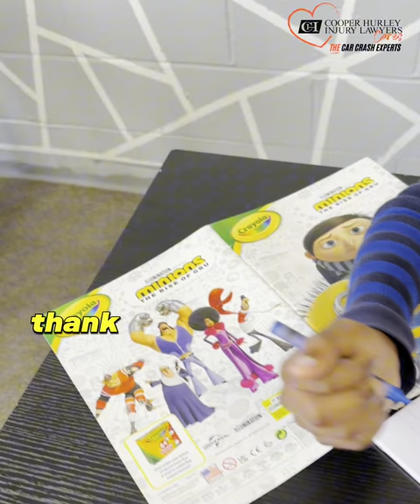Blessed Homeschool 2nd place winner of Vote for a School!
Congratulations to Blessed, our second place winner of Vote for a School! Our partner John Baker joined us to present them with their $3,000 check and chat with their Director Doctor Cannon about what innitiatives like this mean to our local schools!

We are so happy to give back to our community, and visiting our winning schools is a special privilege to us. Thank you for helping us vote for local schools to receive funding to help the next generation continue to learn, grow, and thrive!